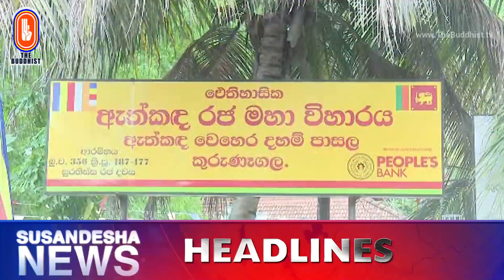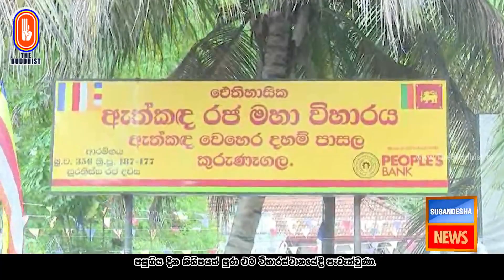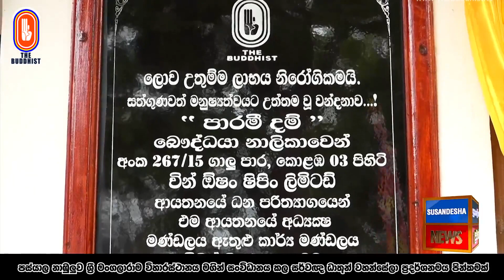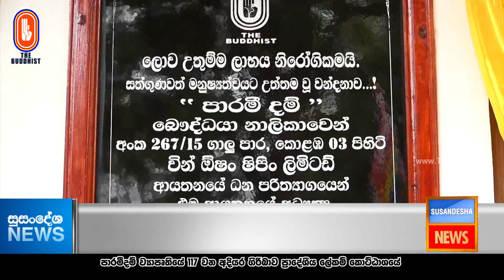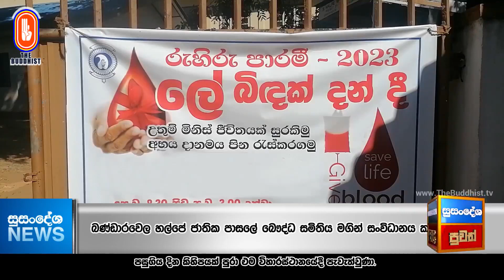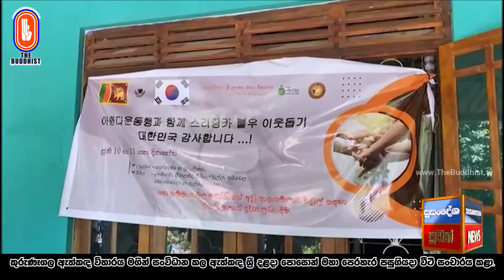Susandesha News | 2023-06-19 | 8.30 PM | සුසංදේශ පුවත් විකාශය